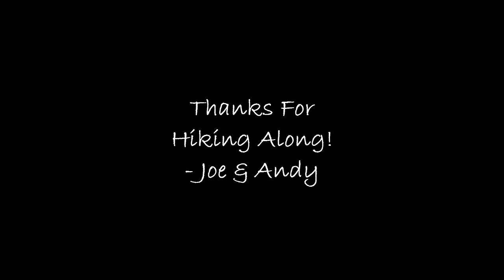2014-04-28 Mount Washington in the Cascades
Wow, what a day!  This is a beautiful trail and the fresh foot of snow from the night before made it even more fun.  Creeks, massive cliff walls covered in moss, thick forests and wonderful views of the surrounding peaks and valleys.